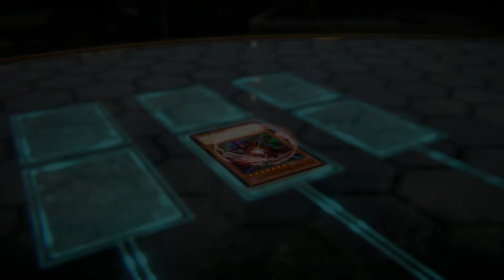Yu-Gi-Oh! Cross Duel - Joey Event: Battle 4